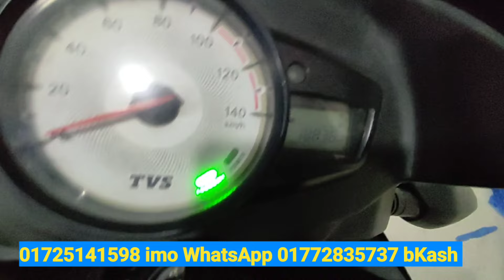২০২৩ সালের, চলা ১৮০০ একদম নিখুঁত ও শো-রুম কন্ডিশন বাইক কিনুন TVS METRO 110 SECOND HAND BIKE PRICH IN